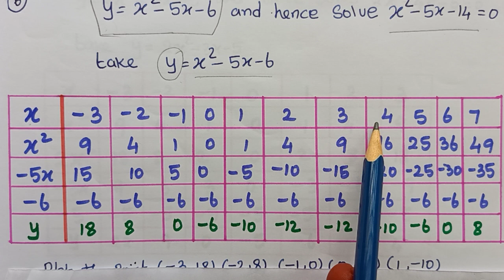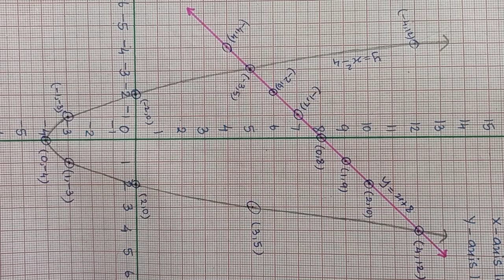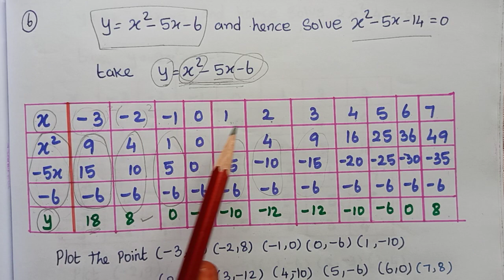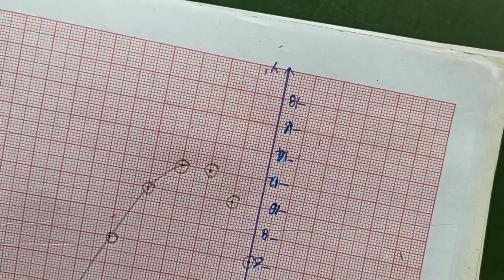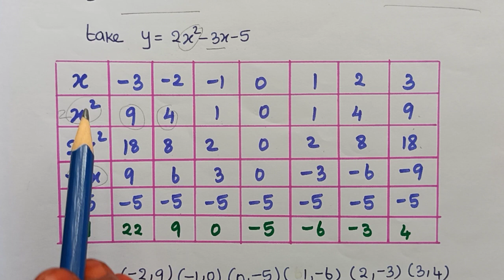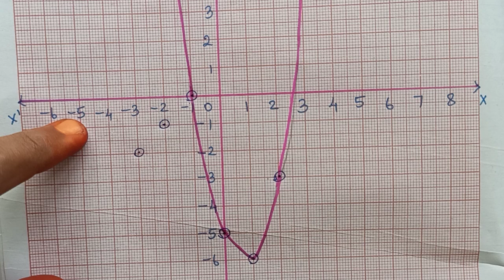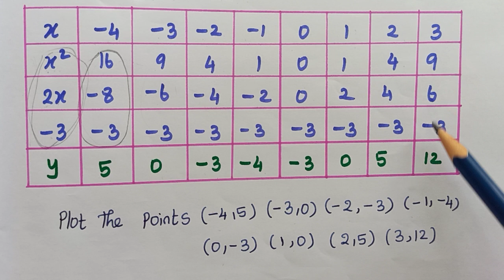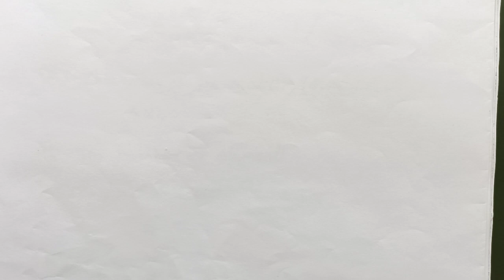TN SAMACHEER 10th Algebra| Exercise 3.16 (6,7,8) Quadratic Graphs | New syllabus| Mathsclass ki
👉தமிழ் and Eng medium
👍Good class
  This smart video give good explanation and clear answer for finding the Relation between roots and Coefficients of quadratic equations in Algebra .
It will give understandable explanation and correct answer.
Exercise 3.17👇
RelationshipbetweenLcm andGcd
TN samacheer 10th MathsAlgebra Exercise3.12 SolvingQuadraticequations £Mathsclass
Video Chapter :
4.05- Introduction
26.46- Exercise3.13(1)
36.15
50.54
1.06.44